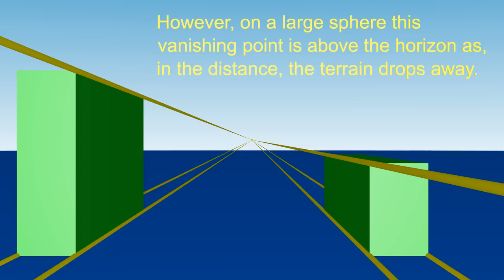The curve hidden in plain sight....no flat Earth....more examples.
I have two other video's on my channel showing that the vanishing points of parallel lines end up above the horizon. This proves beyond any doubt that the Earth is spherical.
On a flat plane, these vanishing points would always be spot on the horizon.